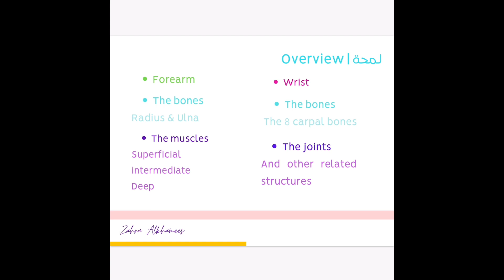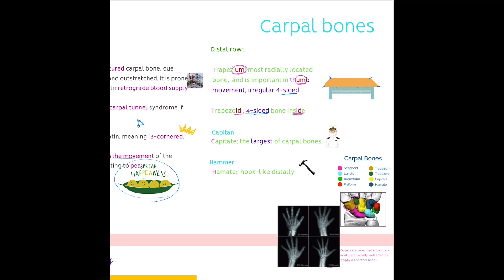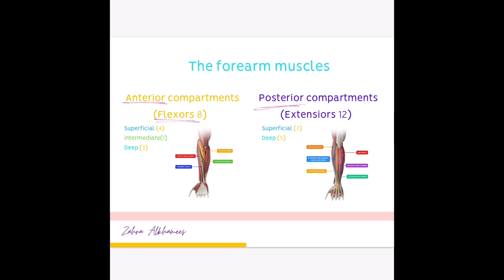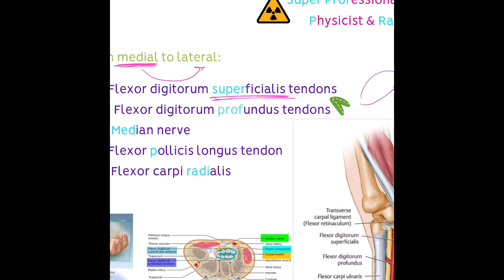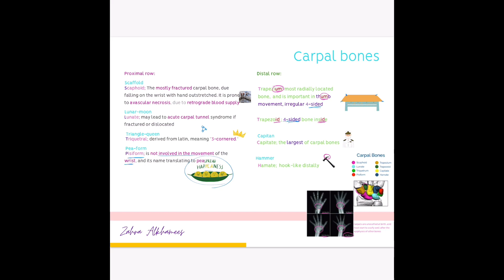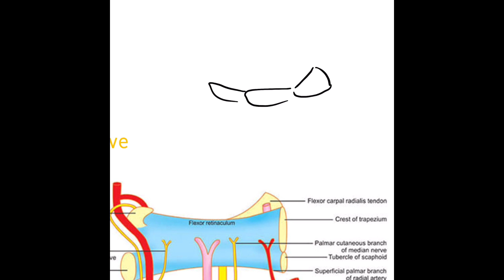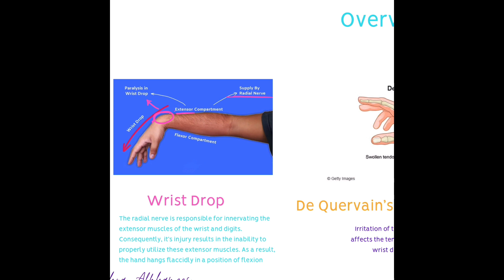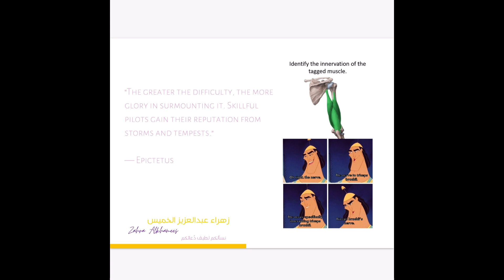MED222 II The Wrist Anatomy - Forearm & Wrist II